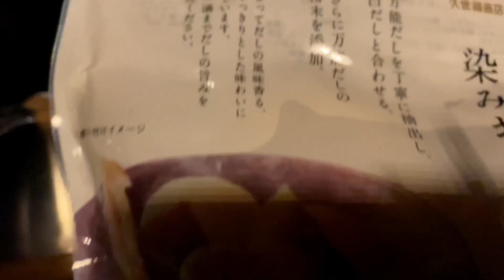【犬キャンプ】ドッグデプトガーデンリゾート安房白浜ー後編ー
ドッグデプトが作ったキャンプ場に初めて行ってきた後編です。
夕飯から焚き火まで初心者ですが、楽しめました。
また行きたい犬連れキャンプ場今のところ１位です。